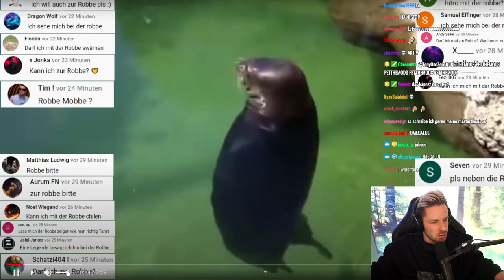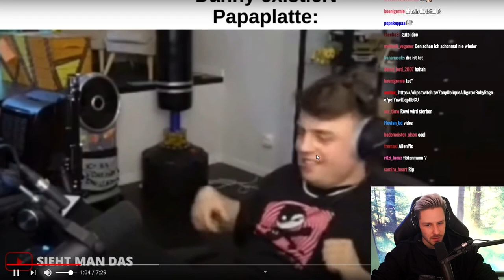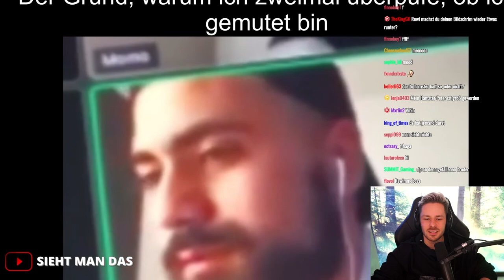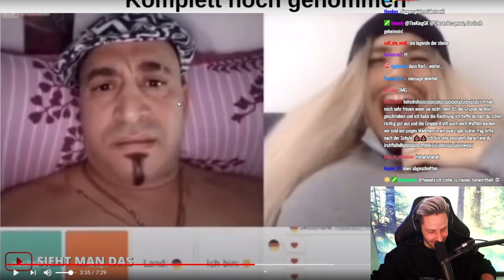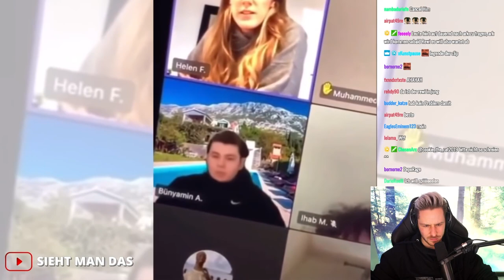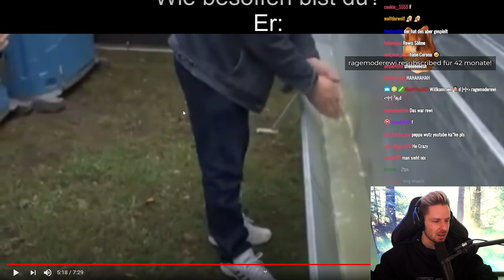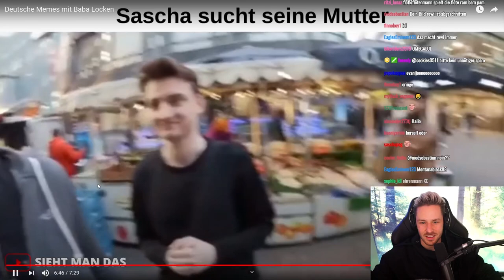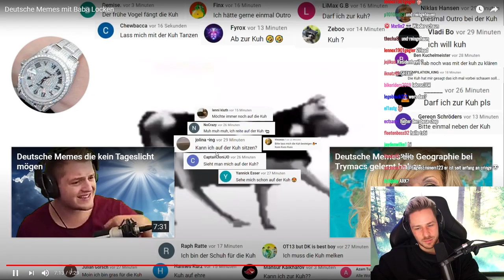Reaktion auf Deutsche Memes mit Baba Locken